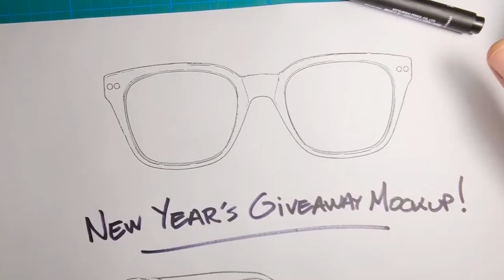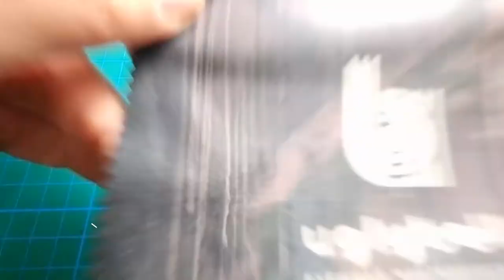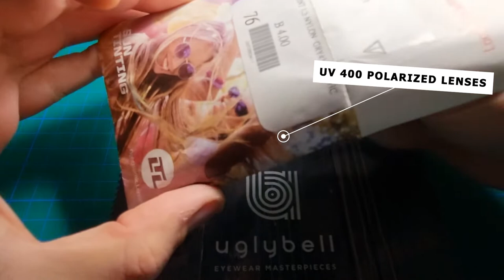We Share Our Passion, How We Make Handcrafted Eyewear, Enjoy!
We Share Our Passion, How We Make Handcrafted Eyewear Masterpieces, Enjoy

Watch how a Uglybell Eyewaer Masterpiece is made.

We made a coffee, sat to brainstorm about the next ideas for the ongoing collection promotion. There were many suggestions, but one stood out, to make a unique 1of 1 pair of sunglasses for the 1st Giveaway from our Official Instagram Account.

Everybody agreed, but the detail that made everybody jubilant was..that we gonna film it and make it the first video of our Youtube Channel's Vlog.

We wanted to share the creative joy we feel, whenever we craft or create something for Uglybell. Is it a frame? Is it a photo or a video, it doesn't matter. We just need to express our creativity in multiple ways and we cannot wait to share it with you.